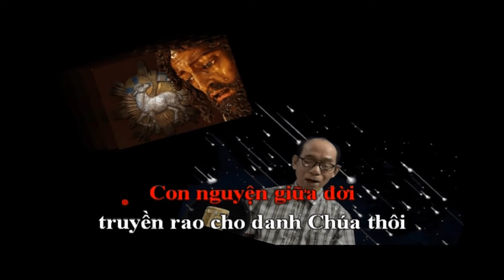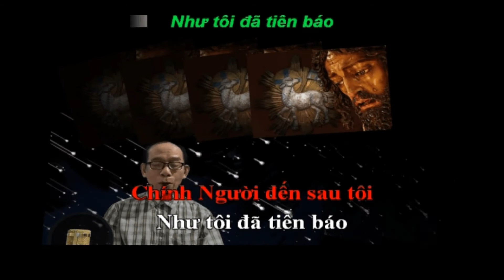Chiên Thiên Chúa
Thánh ca Tin mừng Chúa Nhật 2A Thường Niên
Nhạc Bùi Ninh
Trình bày Ân Phúc